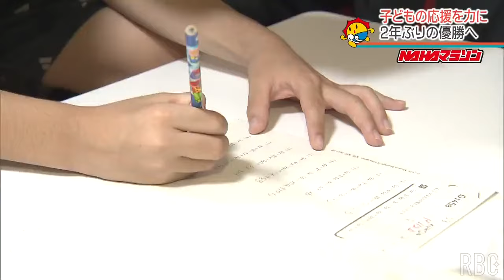NAHAマラソン本番近づく 優勝候補・安里真梨子さんは息子の思いも胸に走る！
2024年11月25日（月）